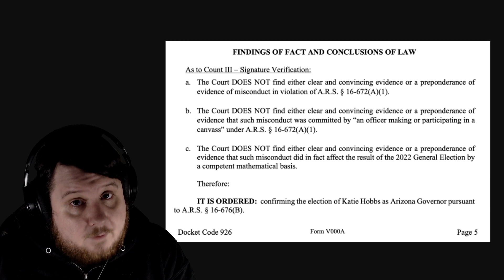Kari Lake Just Keeps Losing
Kari Lake tried to spread more signature verification misinformation and was shot down by the court. Katie Hobbs is governor of Arizona and has been since the fair election.